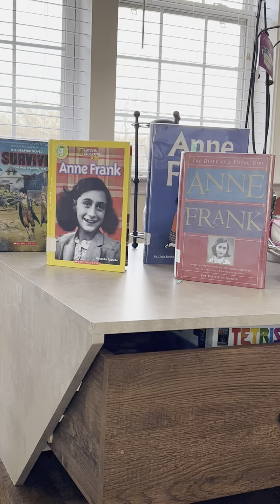Women’s History Month at APS " Anne Frank "